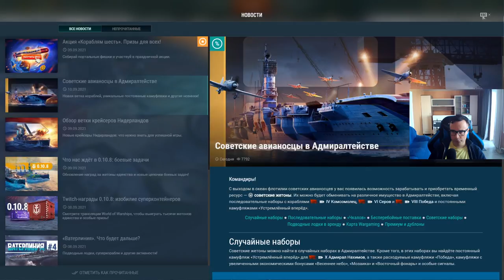WOWS: Sept 2021 Ranked 01 ENGLISH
My first ranked games in 2021. VI levels